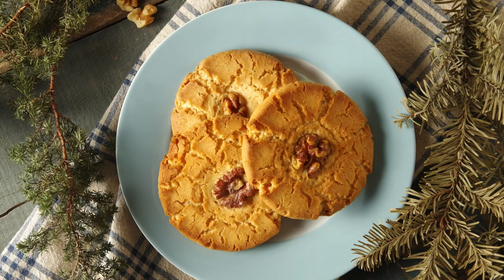桃酥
相傳在唐元時期，景德鎮周邊縣樂平、貴溪、鷹潭等地農民紛紛前往做陶工，由於當時工作繁忙，當時有一位樂平農民將自家帶來的麵粉攪拌後直接放在窯爐表面烘焙，由於其常年咳嗽，平日常有食桃仁止咳習慣，故在烘焙時候會加入桃仁碎末。 其他瓷工見此法做的乾糧便於日常保存和長途運送瓷器時候食用，便紛紛仿效，因並取名"桃酥"。
桃酥（配方）
低筋麵粉 328
泡 打 粉 2
純 豬 油 164
綿 白 糖 66
細 砂 糖 98
鹽 2
蛋 33
碳酸氫銨 2
小蘇打粉 4
碎 核 桃 49
模    具：    烤盤67*44 一個
每個重量：40公克
製作數量：18個
烤焙溫度：175/190 ℃
烤焙時間：25 分烤至金黃色
感謝您的觀看，訂閱ab baking house頻道，歡迎按讚及分享和開啟小鈴鐺，就可以收到最新影片通知唷，分享支持頻道給志同道合朋友，我們會製作更多中西式伴手禮影片，一同教學相長&洗手作羹趣